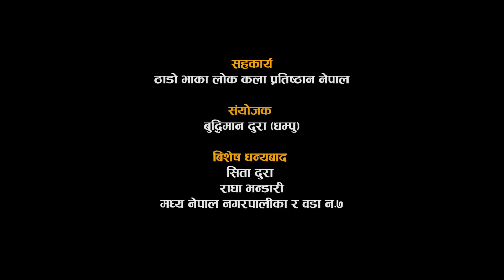Rodhi EP 37 | Bal Kashi Gurung | धम्पु दुरा र सिता दुरा बिच ठाडो भाकामा घम्साघम्सी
Rodhi Episode 37 | Thado Bhaka | करापुटारमा धम्पु दुरा र धम्पुदुराको साली सिता  दुरा बिच घमासन ठाडो भाका

ठाडो भाका गायक / गायिका : बुद्धिमान दुरा (धम्पु ) र सिता दुरा

क्यामेरा :  भगत गुरुङ , सन्देश गुरुङ , टेकमान गुरुङ , आशिस गुरुङ्
सम्पादन : बिनिता गुरुङ्
साउन्ड सिस्टम : सुरेन्द्र गुरुङ (सफल साउन्ड सिस्टम्)
मुनाल फिल्म प्रा लि

करापुटारमा शिवरात्रीको दिनमा बेलुकी गाउन सुरु गरिने ठाडो भाका ७ दिन ७ रात सम्म गाउदथे ठुला स्वाररका देउबहादुर दुरा । उहाले प्रेम, भक्ती र राष्टिय भावना ले भरिएको टुक्काहरु सहितका गीत पहिलोपटक गाएका थिए । यसै गरि कास्की रबैडांडाका पञ्च सुब्ब गुरुङले देउ बहादुर दुरा संग प्रतिस्पर्धी  बनेर गीत गाएका थिए ।

उहांहरुले नै पछी ठाडोभाका महिलाहरुले पनि गाउनु पर्छ भनी महिलाहरुलाई पनि अग्रसर गराए ।
हंसपूरका बखत बहादुर गुरुङ र परेवा डांडा लम्जुङका दिर्घराज अधिकारी (भेडीखर्के साईला) , तनहुंकी भत्ति दुरा लगायतका ठाडो भाकाका सर्जकहरुले  ठाडोभाका अहिलेको अवस्थासम्म ल्याउन ठुलो योगदान पुर्‍याएका थिए ।

र पछिल्लो समयमा बुद्धिमान दुरा (धम्पु) र सम्पुर्ण लम्जुङ्गे ठाडो भाकाका सर्जक हरुको पहल मा ठाडो भाका लोक कला प्रतिष्ठान  स्थापना गरेर लोकगीत संगीतको क्षेत्रमा एउटा छुटै स्थान बनाउन सफल भएको छ ।

Stream Nepal
Powered by